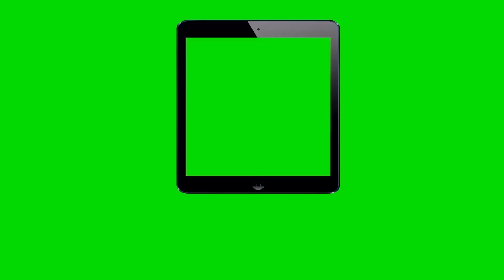INSTALAÇÃO SUPORTE CELULAR PARA MOTO MOTOKA CACHORRO APOS ARRUMAR PROBLEMAS !!!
Eae galerinha PEDRADAAA, tudo belezaaa ?. Então seus PEDRADAS, Esse VIDEOZÃO é um vídeo de DICAS. E nesse caso as dicas são de como INSTALAR O SUPORTE DE CELULAR PARA MOTO DO MOTOKA CACHORRO. Lembrando que esse vídeo foi feito apos eu resolver problemas que o suporte começou apresentar pelo próprio tempo de uso e caso queiram assistir esse vídeo vou deixar ele na play list. Espero que gostem do conteúdo e que eu possa ter tirado algumas duvidas de vocês. E NÃO SE ESQUEÇA QUE O LINK DO SUPORTE DE CELULAR E TAMBÉM O MEGA CURSO DE GRAU DA 26 DA NORTE E O WHATSAPP PARA FAZER ORÇAMENTO DE SEGURO PARA SEU VEICULO SE ENCONTRA LOGO ABAIXO. Se gostou não deixe de se inscrever e deixar aquele like PEDRADA no nosso canal, vlw flws :).

1º LINK PRODUTO, CURSO DE GRAU DA 26 DA NORTE (ONLINE) .

2º  WHATSAPP PARA ORÇAMENTOS DE SEGURO PARA SEU VEICULO.

3° SUPORTE PARA CELULAR MOTO.

CANAL DE PARCEIROS YOU TUBE

= LARANJINHA =

= Renato Tw =